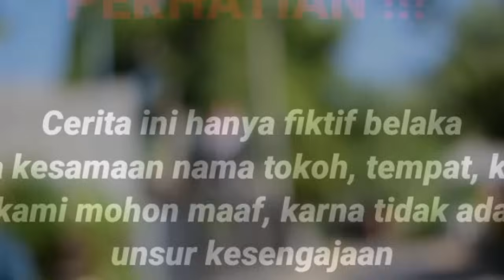SEORANG TUKANG OJEK JADI REBUTAN SEMUA WANITA SAAT TAHU SEMUA SYOK TERNYATA PRIA INI